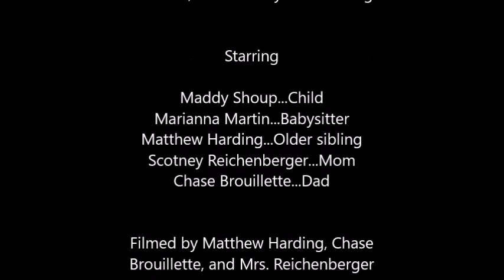The Parable of the Tenants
This video is for Ms. Johnsen's parable movie project.

Captain America: The First Avenger released July 22, 2011.